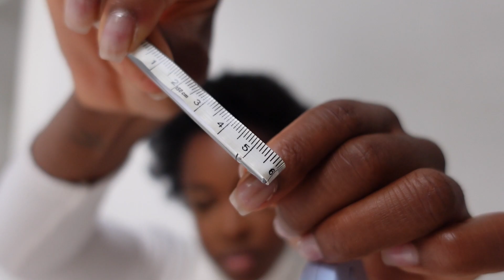Krass Afrohaare schrumpfen so sehr? 😱 I AFORS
Afrohaar ist echt Magical! Was möchtest du noch wissen?

🎥 INFOS ZU MEINEM EQUIPMENT**

*unbzahlte Werbung, da Produkte aufgelistet